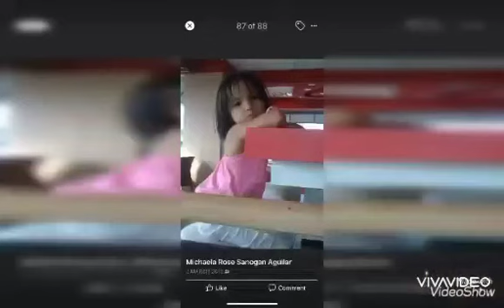Michalarose Birthday’s my first born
Video ito umpinsa pagka bata hanggang naging dalaga